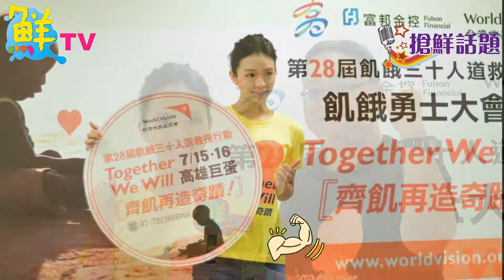鮮週報 第121期 搶先話題 宋芸樺